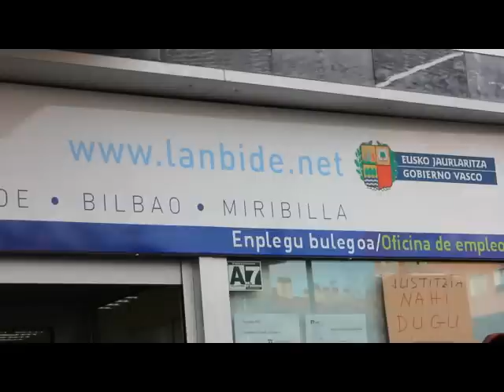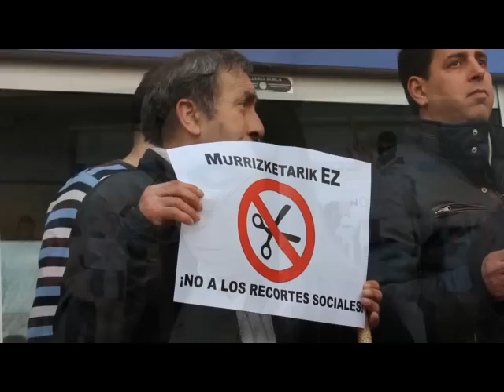Colectivos sociales denuncian el "ahorcamiento" al que Lanbide somete a sus usuarios